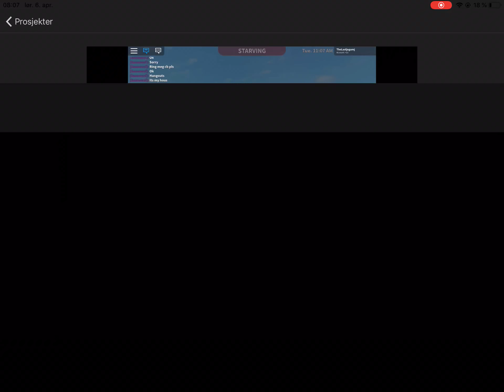Bloxburg #2 build and working Job Tip: Janeter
I’m bad at spelling:/